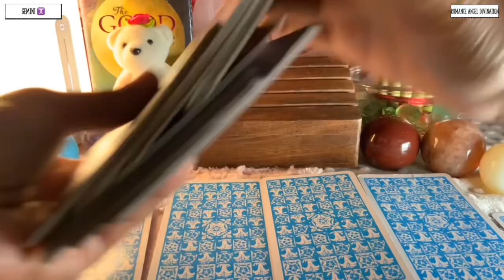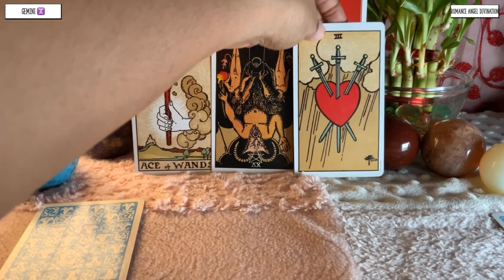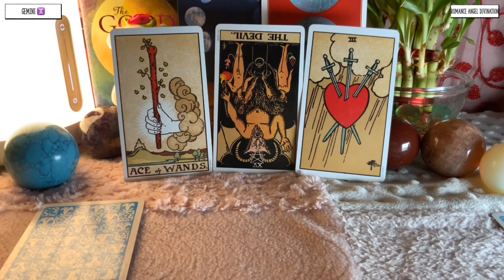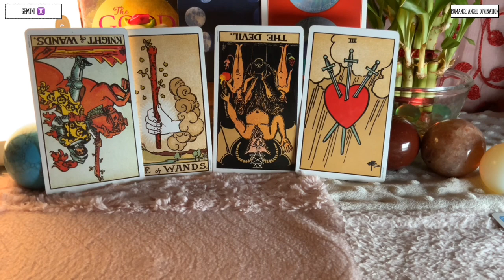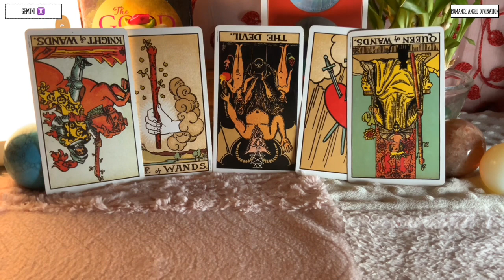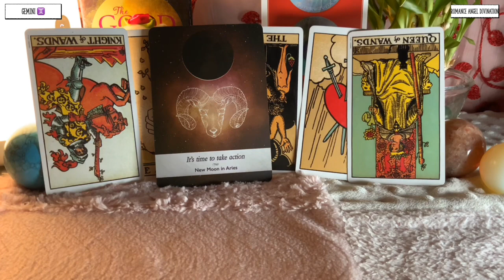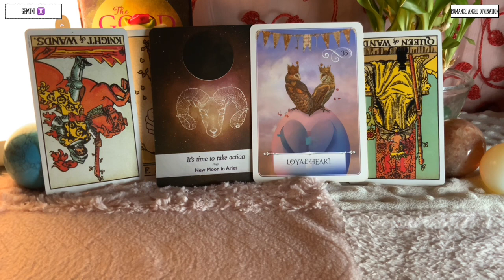Gemini ♊️ Next 72 hours ❤️Totally unexpected !!! Must watch this…❤️ Tarot Reading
Hi guys !

support
For Daily Readings: